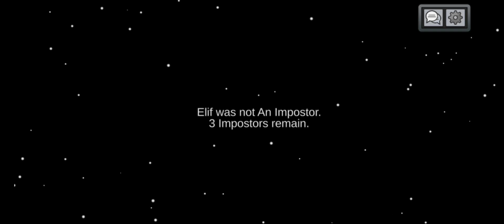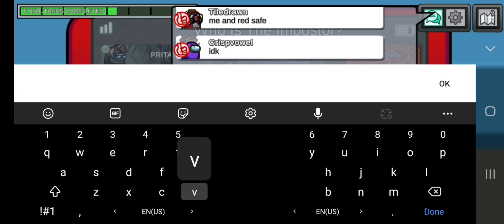Can I become Impostor ?? | AMONG US #1